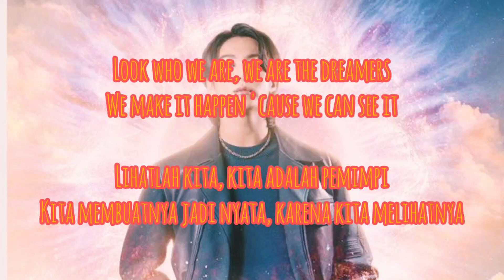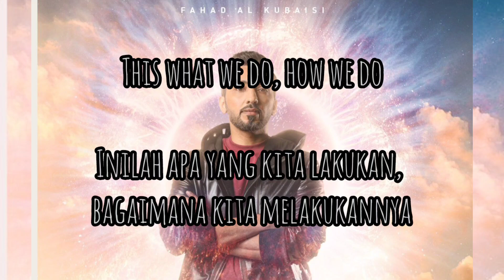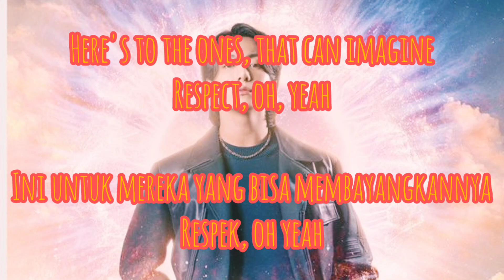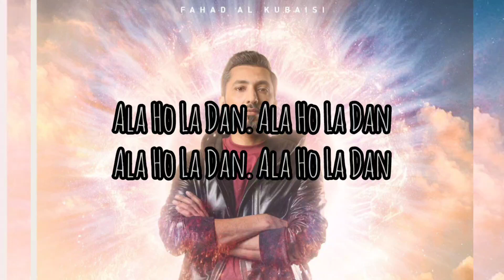BTS Jungkook - "DREAMERS" Lyrics - (FIFA World Cup 2022)/Lirik Lagu Terjemahan